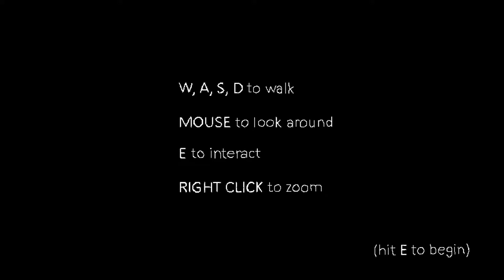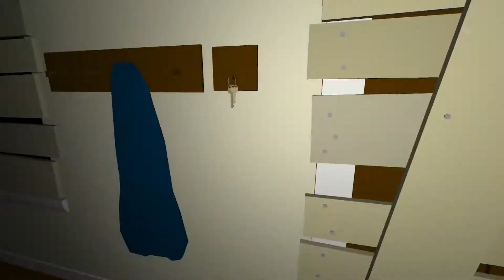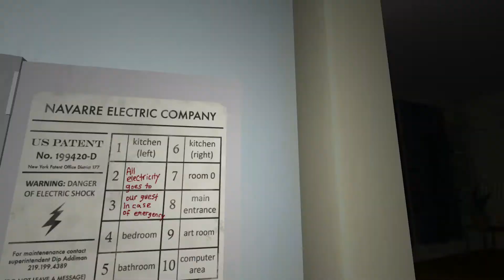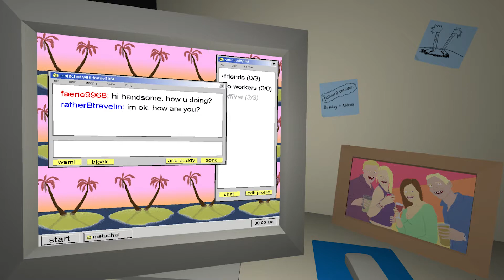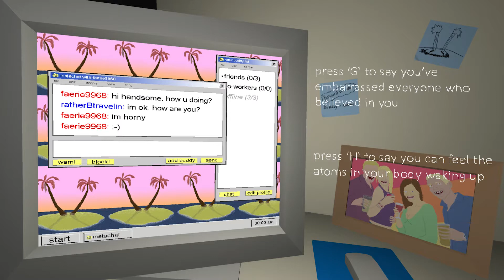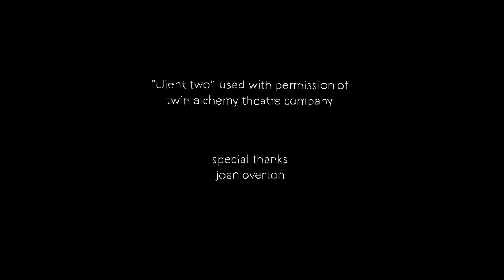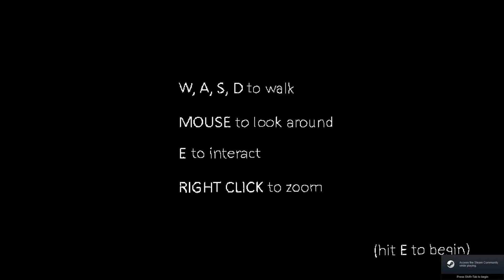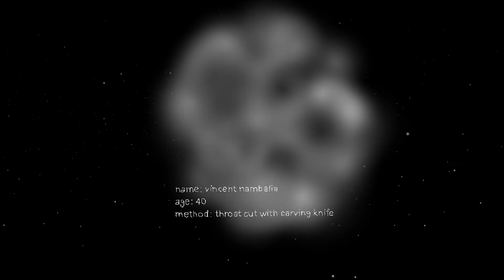I KNEW I WAS CRAZY!!!!-The Static Speaks My Name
I was fighting demons making this video
not looking forward to the next game